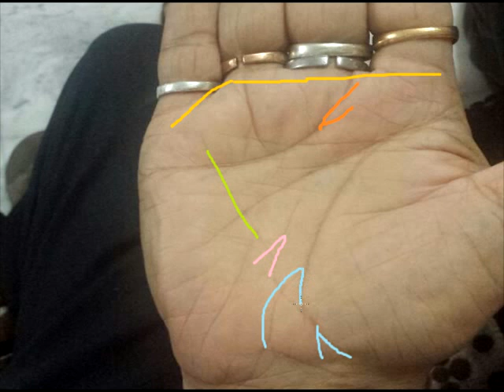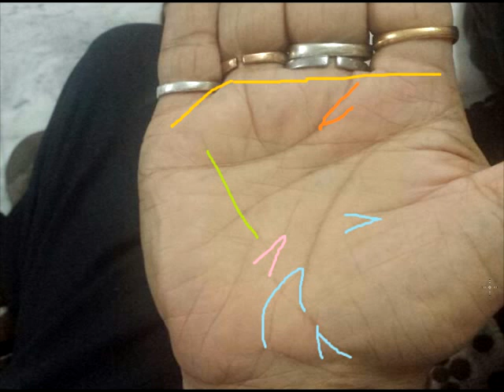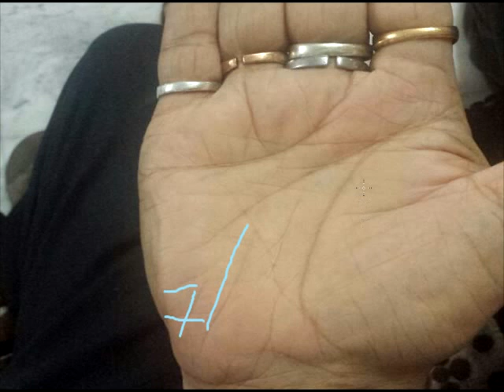vishnu symbol advanced concepts